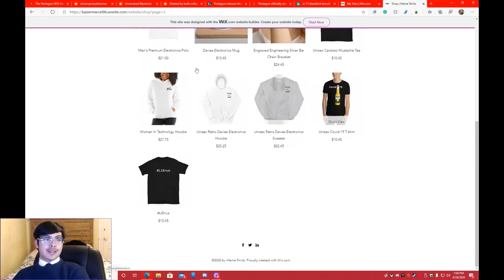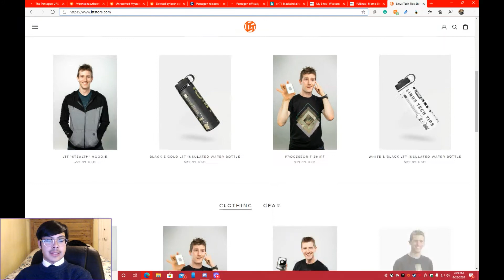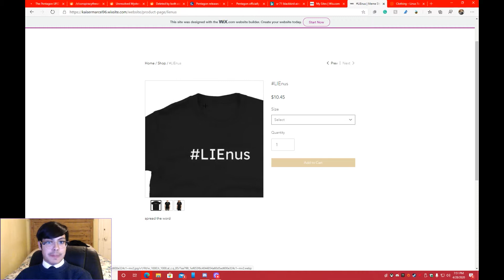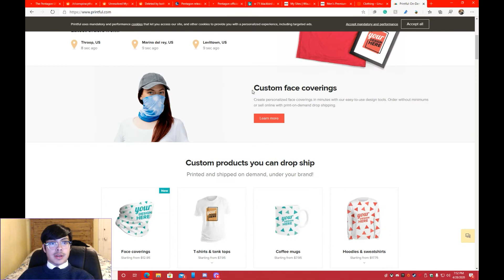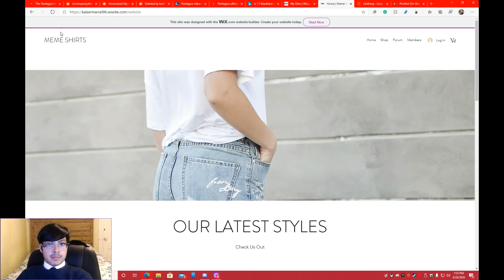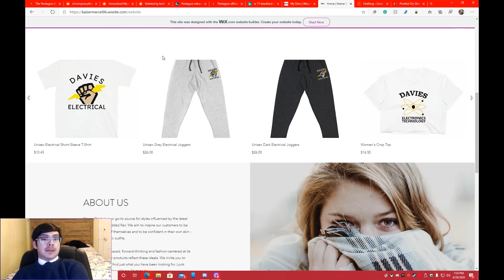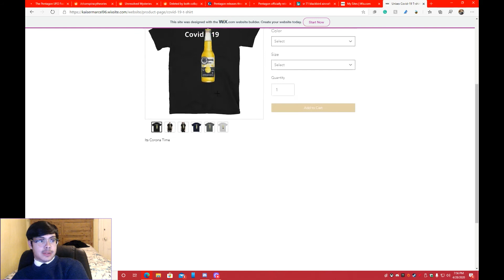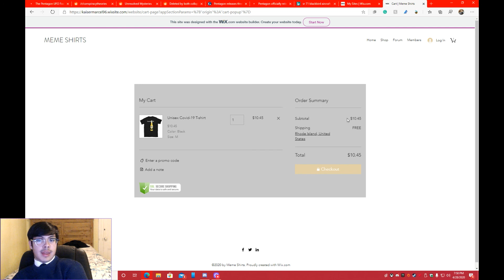DropShipping Made easy